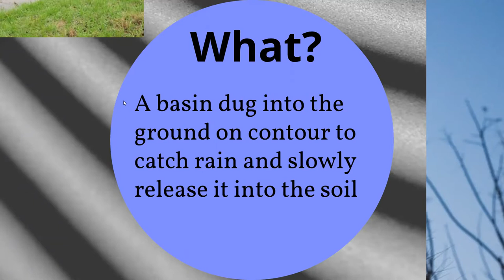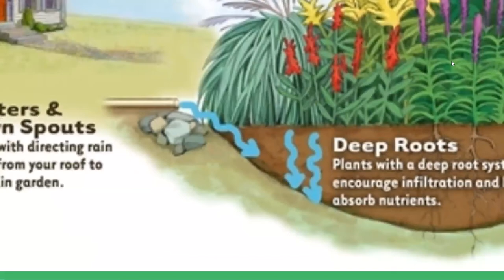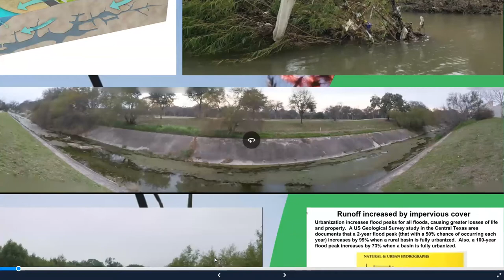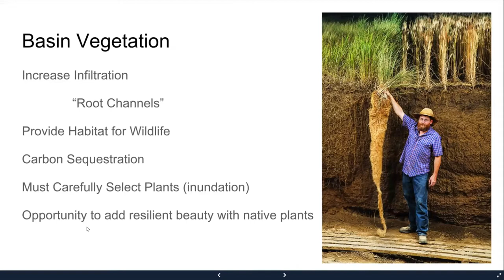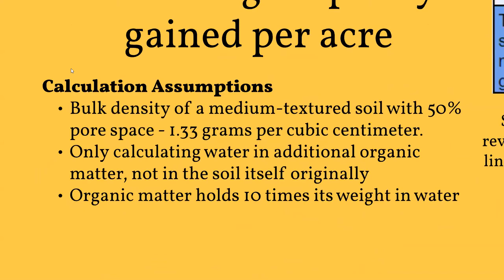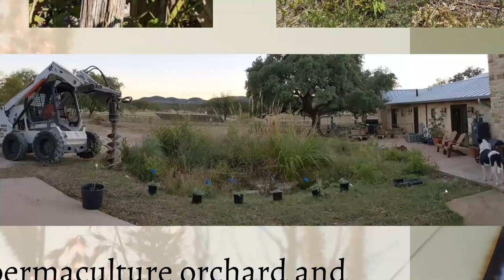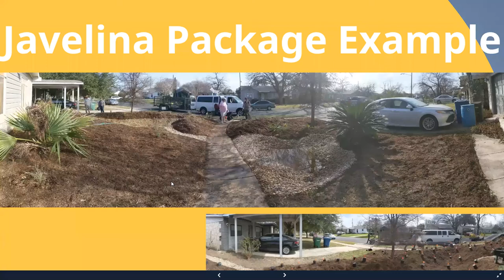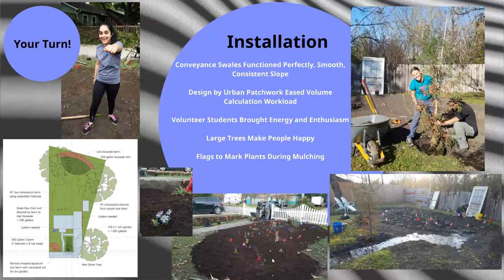Rainscapes Save Water ~ Shannon Brown 6 2021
Shannon Brown founder of Eco Regeneration Artisans is the June 2021 speaker for the Fredericksburg chapter of the Native Plant Society of Texas. She and her team focus on earth care and people care. The gardens they help create use native plants to provide wildlife habitat for pollinators and birds, incorporate perennial food crops for human consumption, and often involve mechanisms to harvest rainwater, capturing it into the soil before it runs off, becomes polluted and contributes to flooding. This video is a  great companion to the Daniel Oppenheimer video on this channel.